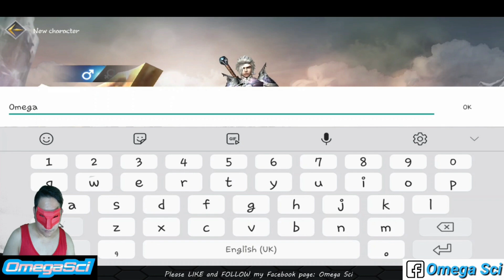Twelve Sky M First Impression & Gameplay Review (Pinoy)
Twelve Sky M, a Twelve Sky 2 in Mobile
Twelve Sky M First Impression and Gameplay Review
Twelve Sky M Pros and Cons???
Let's play Twelve Sky M

twelve sky 2 factions
mother sky twelve foot ninja lyrics
mother sky twelve foot ninja
12 twelve sky 2
twelve sky 1
twelve sky 2 mobile apk
twelve sky 2 twelve sky
twelve sky 2 5